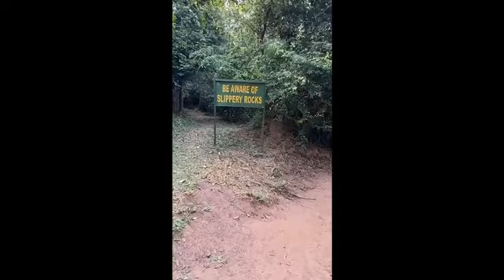شلالات مورشيسون أكبر الشلالات في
مغرم بالسياحة والسفر والجولات السياحية في معظم أنحاء العالم